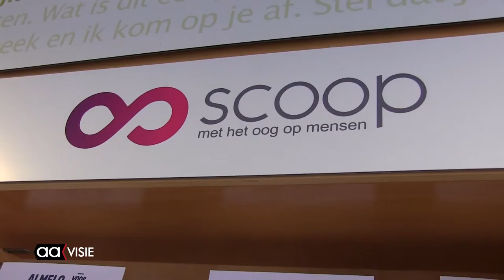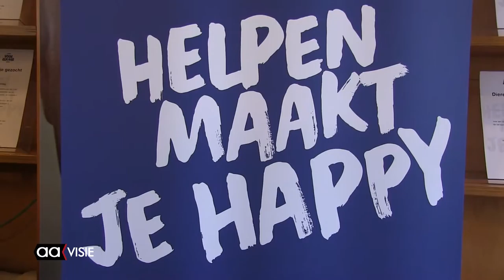Scoop biedt online platform voor vrijwilligerswerk: 'Almelovoorelkaar'